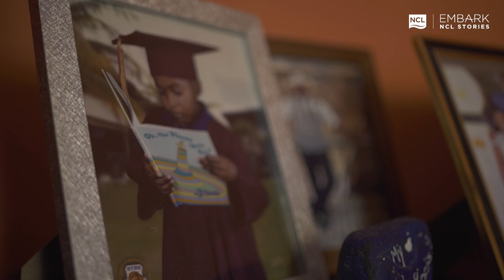EMBARK: NCL Stories - Clarense Bennett, Bartender, Norwegian Encore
Depicting authentic, vignette-style reflections from the faces and voices of NCL, including global crew, team members, partners and guests, EMBARK Stories bring our greatest strength – our people – right to you. Meet Clarense Bennett, Bartender on Norwegian Encore.